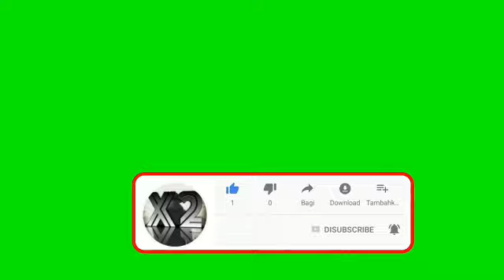atishi badal part 4 epsd 4 imran series by ibn e safi